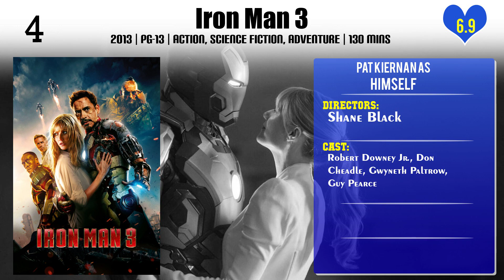Pat Kiernan Top 10 Movies of Pat Kiernan| Best 10 Movies of Pat Kiernan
Top 10 Movies of Pat Kiernan

Find the list of movies by Pat Kiernan you can find more information, movie trailers, posters, reviews, youtube links in below link.

Please Comment down your favorite movie of Pat Kiernan